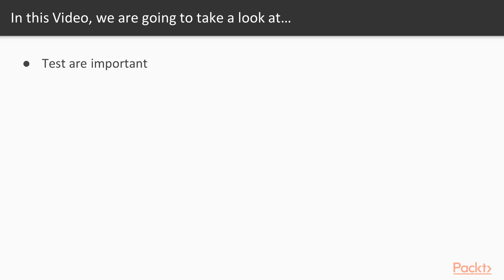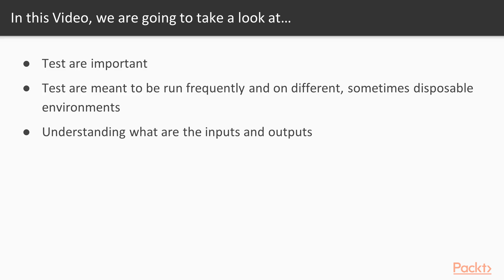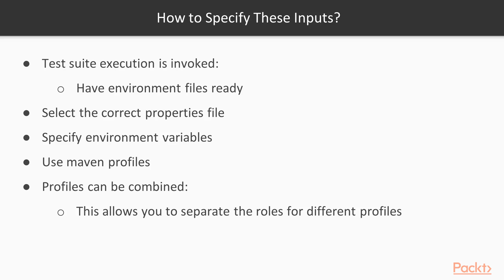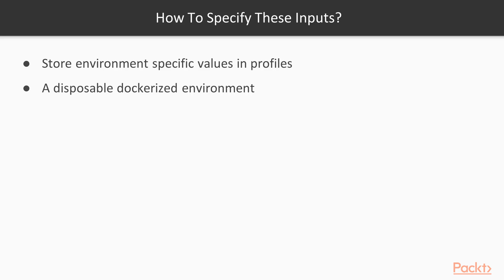Build UI Automat Test Framework with Selenium WebDriver:Simplify CI Integration|packtpub.com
This video tutorial has been taken from Building UI Automation Test Frameworks with Selenium WebDriver. You can learn more and buy the full video course